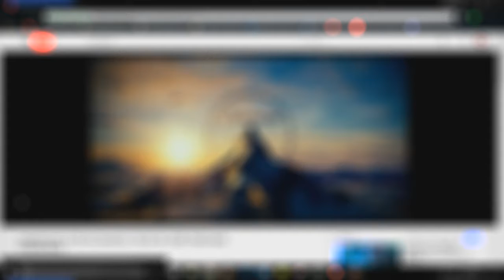20.000 Visualizações e 200 vídeos. Agradecimento !!!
Iae galera,tudo bem?Gabriel aqui pra mais um vídeo!